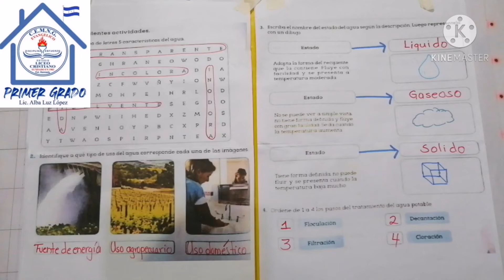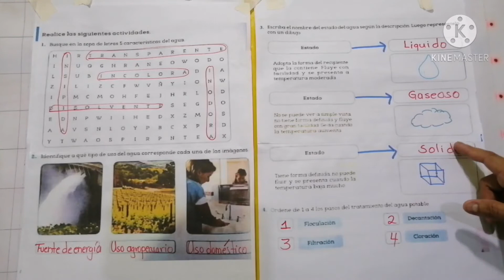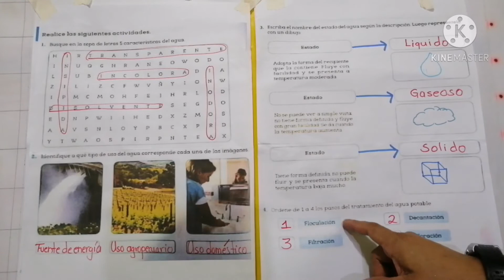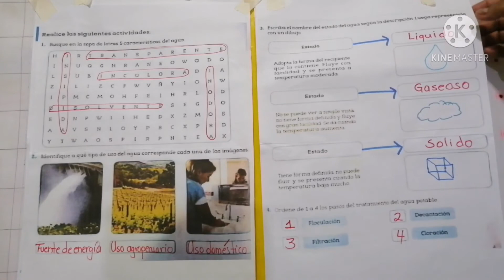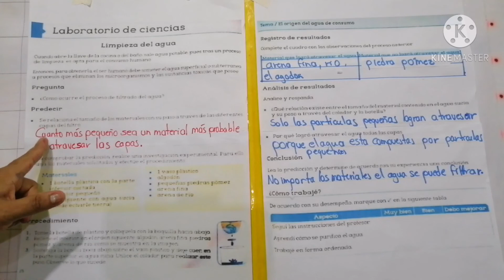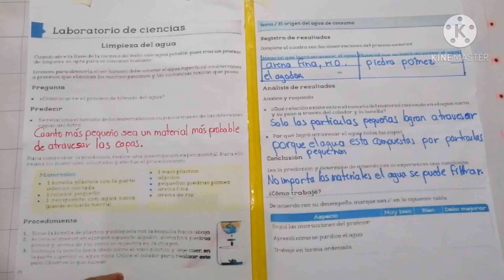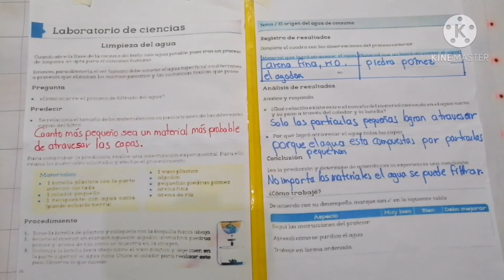Primer Grado / Evaluación formativa y laboratorio de ciencias